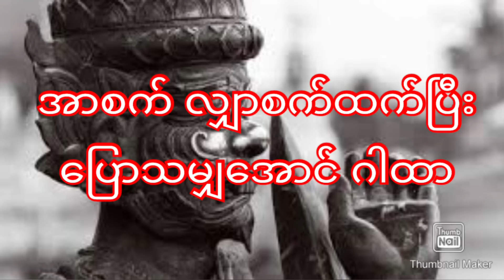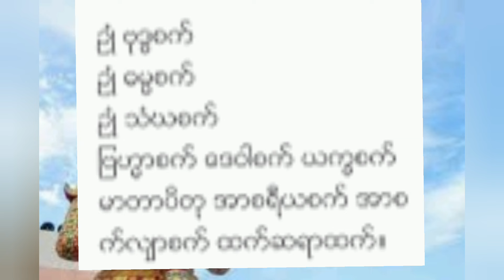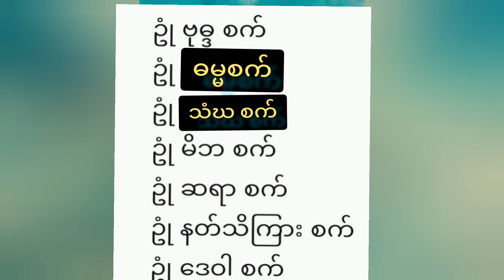အာစက်လျှာစက် ထက် ​ဂါထာတော်